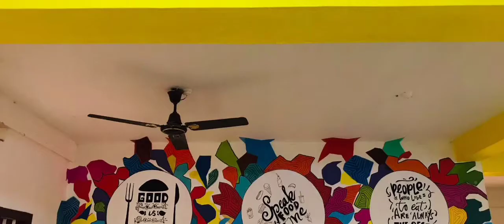Vedavyasa canteen makeover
by Architecture Students